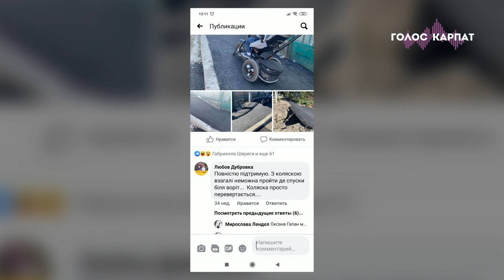Виноградів без бар’єрів: як долають тротуари люди з інвалідністю та молоді мами - Голос Карпат